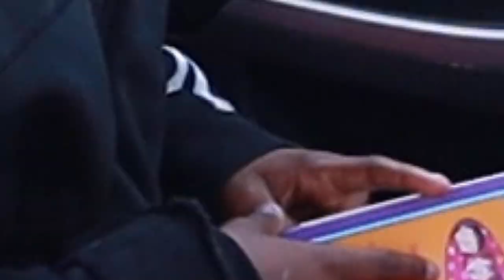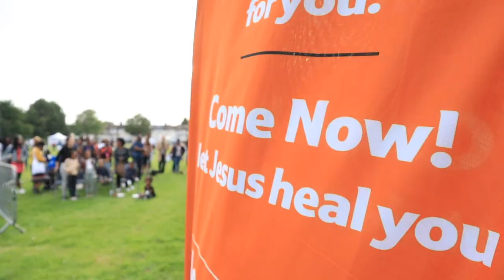CULTURE FEST 2019 VLOG - Ryan Hylton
Hi

This is my first Vlog. hope you enjoy :)

Drone used: DJI Mavic Pro 2